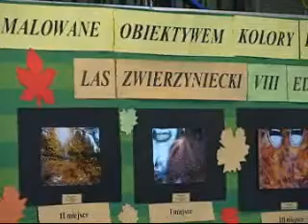"Malowane obiektywem kolory Białegostoku. Las Zwierzyniecki"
Rozstrzygnięcie konkursu fotograficznego " Malowane obiektywem kolory Białegostoku. Las Zwierzyniecki." w Społecznym Gimnazjum nr 3 w Białymstoku.